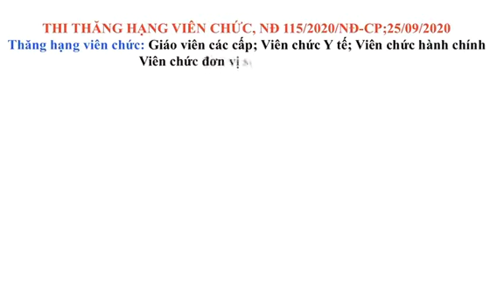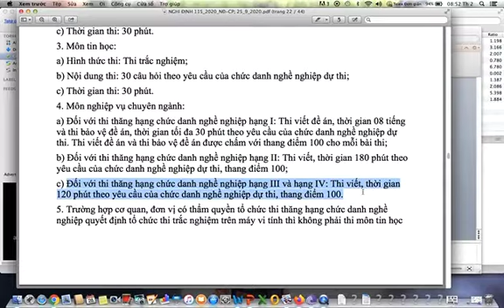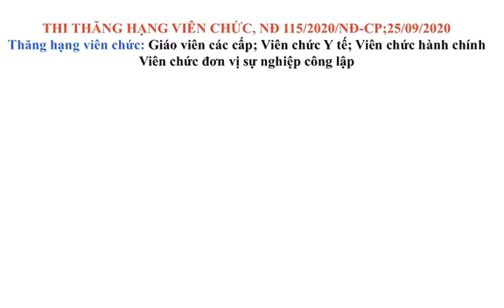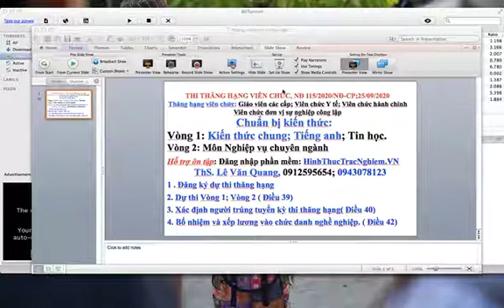THI THĂNG HẠNG VIÊN CHỨC GIÁO VIÊN TIỂU HỌC (CẤP 1) | MỚI NHẤT